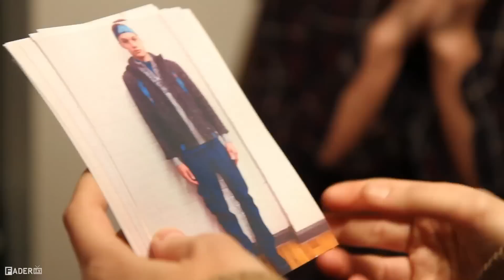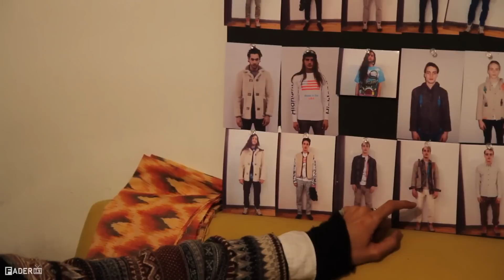Highland's - NYFW (Episode 19)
Highland's First NYFW Show - FADER TV Behind The Scenes
Behind the scenes at Highland's casting, model fitting and preparation for their first New York Fashion week presentation

New York Fashion Week is a behind the scenes interview series with designers & artists such as Icona Pop, Hood By Air, Ecklaus Latta, Dusen Dusen, Duro Olowu, Rachel Corney, Assembly New York, Highland, Anne Sofie Madsen, Maki Oh, Degen, Antonio Azzuolo, Theyskens' Theory, Peter Jensen, N. Hoolywood, and more.